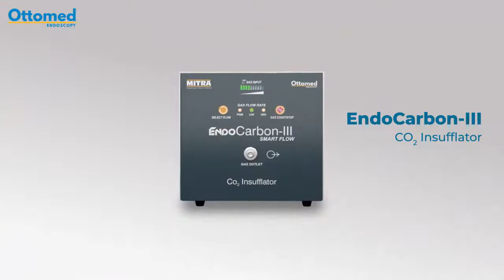Setup & Install EndoCarbon III Co2 Insuflattor | DIY Video | Gastroenterology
Endocarbon IIIi’s unique efficient intelligent CO2 Gas smart flow technology is environment friendly & makes procedures hassle-free, faster & helps save on CO2 costs.

This DIY video shows you how to install and setup your Endocarbon III Co2 Insuflattor. Takeastepforward with Ottomed Endoscopy.